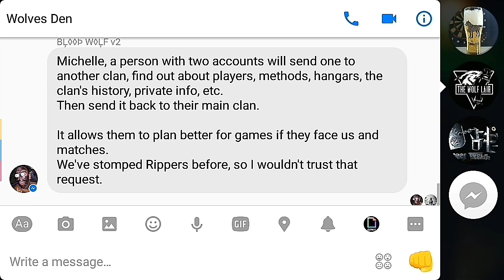IRON WOLVES VS INDIAN CLAN #1